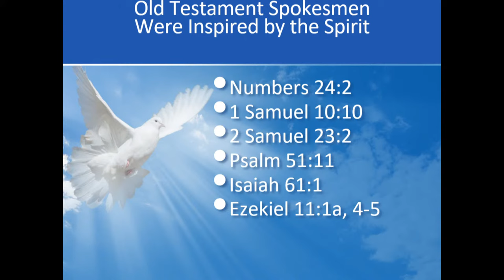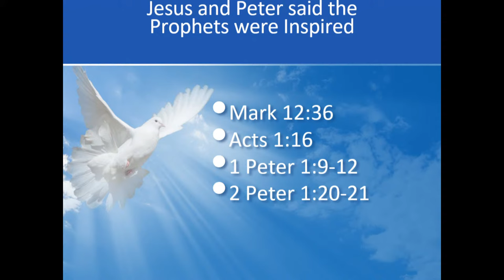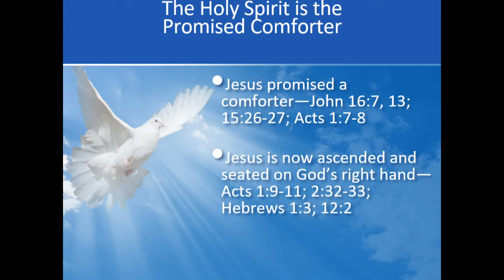October 22, 2023 Gary Hampton, The Holy Spirit and the Word, Sunday AM Worship